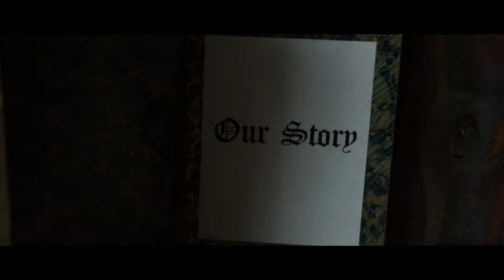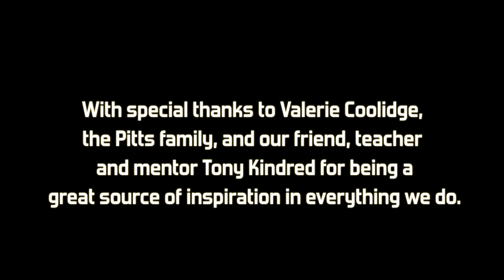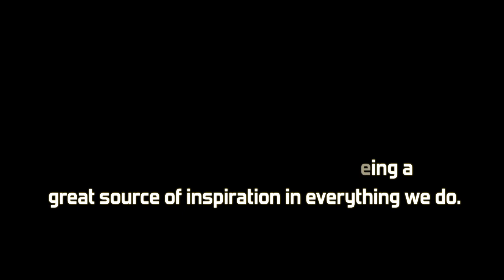One More Day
A beautiful short by foreign exchange students Kostyantyn Lyashko and Xavier Macias.